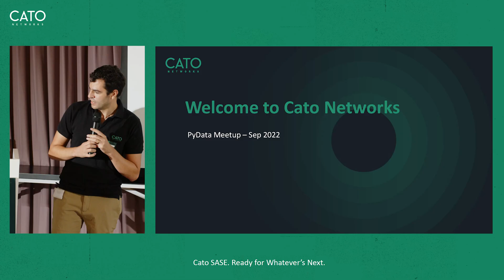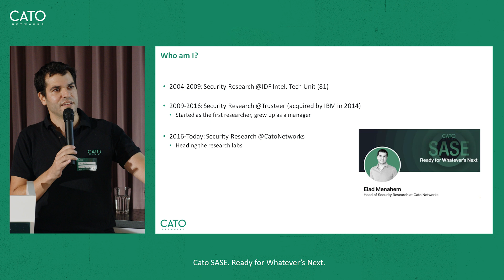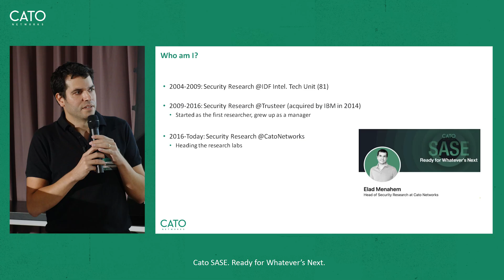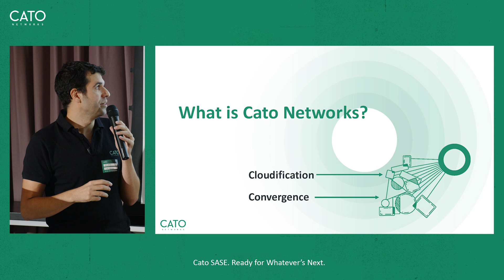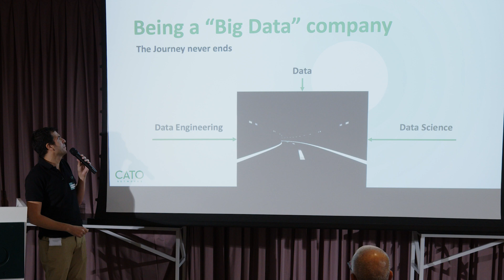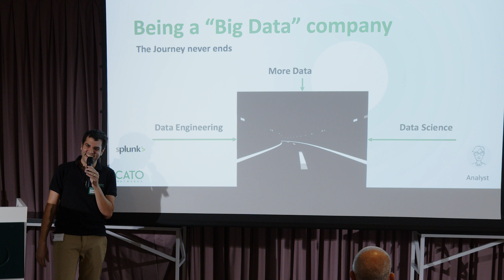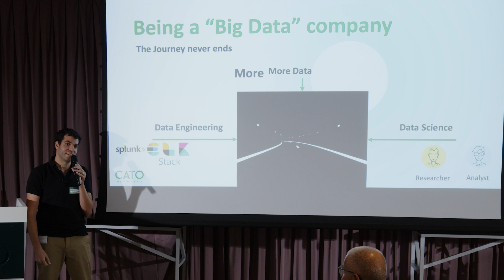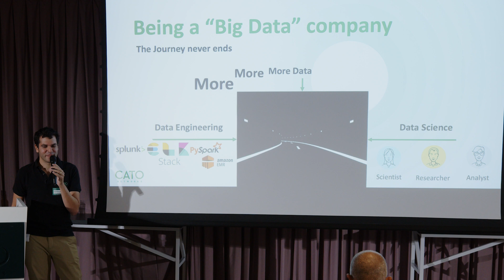So, What is Cato Networks, anyways? Elad Menahem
What is Cato Networks?
Cato Networks is the first company to converge enterprise networking and security into a global and cloud-based service. Gartner went on to define this as a new product category that is now called “SASE.”

Cato Networks has raised $532 million dollars since 2015, achieving unicorn status with a valuation of $2.5 billion dollars.

With an incredible team and leadership, groundbreaking technology, and over 1000 enterprise customers across thousands of global locations, we are disrupting the $30B networking and security markets. Come join us!

(In other words, what we are doing to the enterprise network and security markets is Cloudification and Convergence. Cloudification is what made Netflix win over Blockbuster. Convergence is what made Apple and the iPhone win over Nokia, media players, personal navigators, and digital cameras).